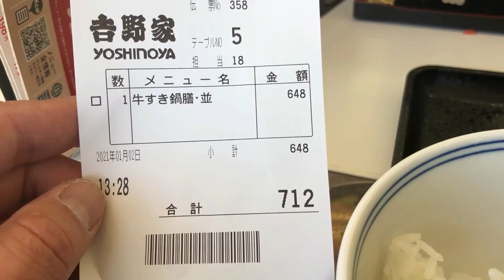Sukiyaki at Yoshinoya-YOU HAVE GOT TO TRY THIS WHEN YOU GET TO JAPAN!!!!